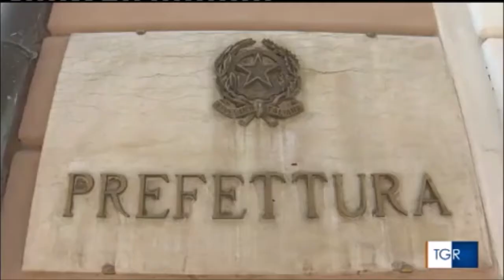Rovigo, i temi del lavoro al centro dell'impegno del neo prefetto Di Nuzzo. L'intervista